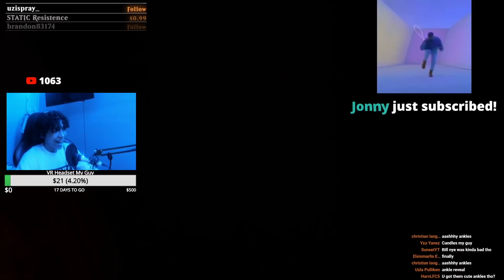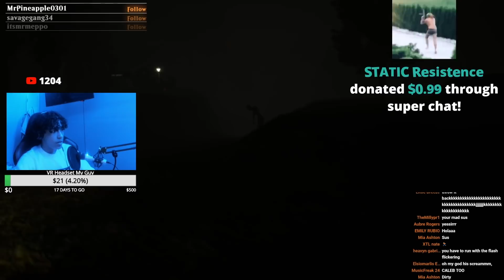Me and John Screaming for 10 Minutes and 1 second Pt.2 | STAY CLOSE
Johns YouTube Channel:
"The most important thing is to try and inspire people so that they can be great in whatever they want to do." - Kobe Bryant
MU3Q0R